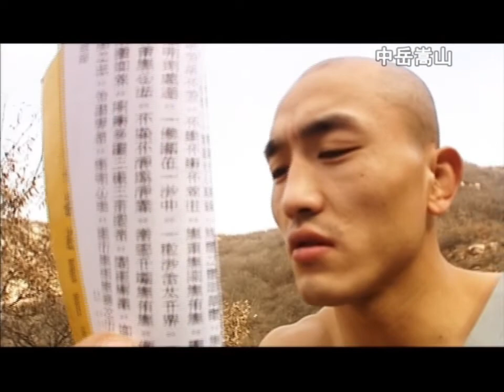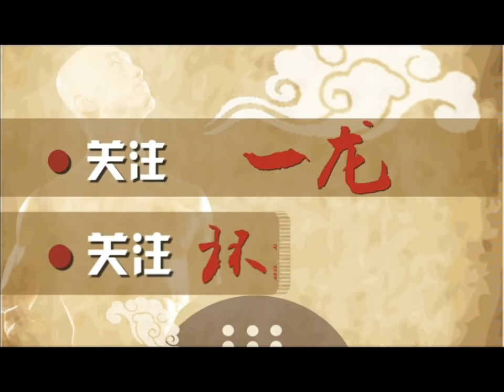武林風 2011年第1集 ：WLF環球拳王爭霸賽，洪光VS謝雷